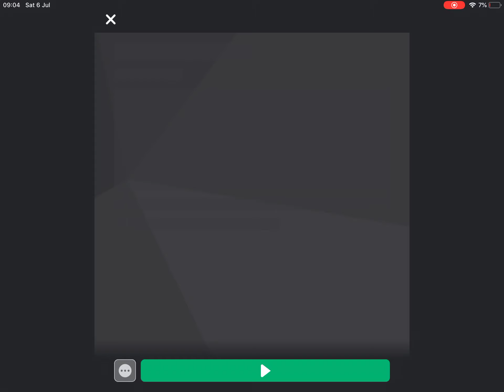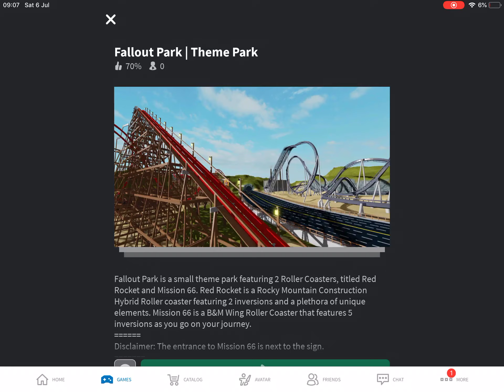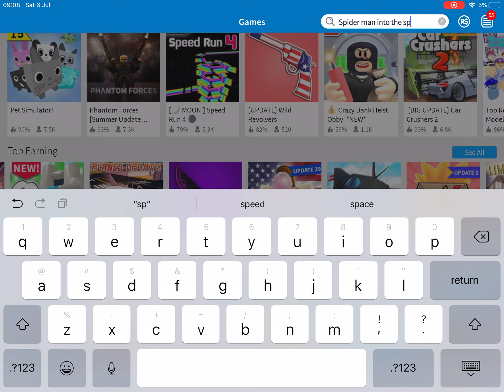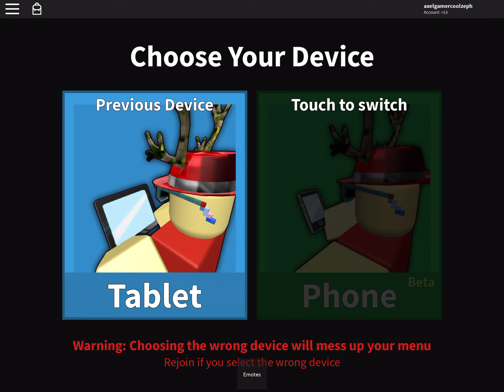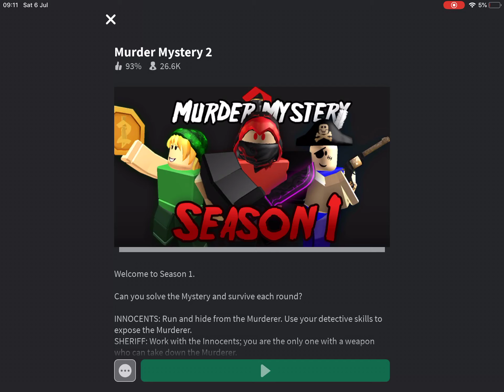Roblox episode 2